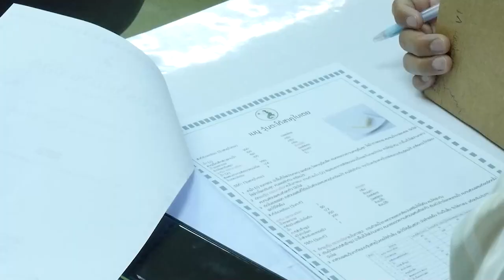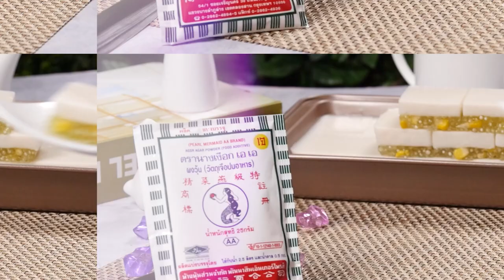วุ้นนางเงือก สร้างอาชีพ " วุ้นตะโก้สาคูใบเตย " สูตรเด็ดอ.ยิ่งศักดิ์